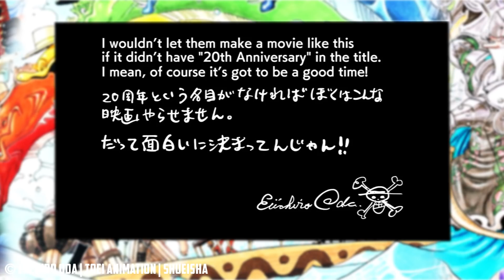OMG! 😱 ONE PIECE FILM STAMPEDE [NEUER TRAILER] - ANALYSE! 🔥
🔽 ONE PIECE: STAMPEDE ANALYSE 🔽